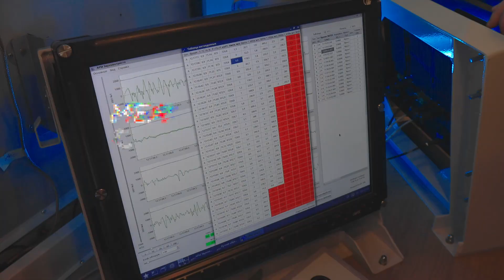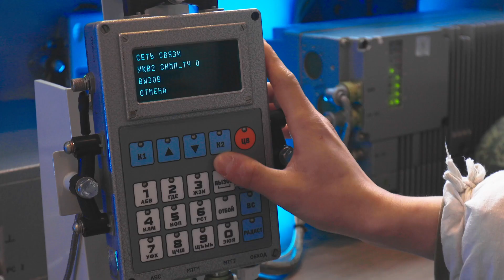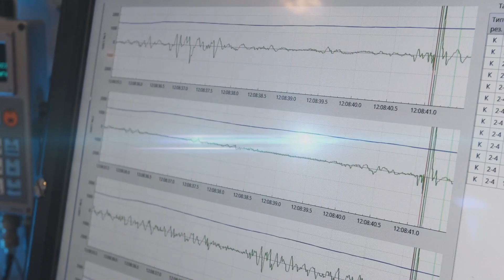Systems 1B75E & 1B76E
Automated  sound- (SRS) (article 1B76E) and sound- and thermal (SRTS) (article 1B75E) ranging systems

SRS completes tasks of reconnaissance of artillery firing positions of cannons and mortars with synchronous service support of indigenous artillery gunnery.

STRS completes tasks of reconnaissance of artillery firing positions of cannons, mortars, multiple launch rocket systems and launch positions of surface-to-air and battlefield support missiles with synchronous service support of indigenous artillery gunnery.